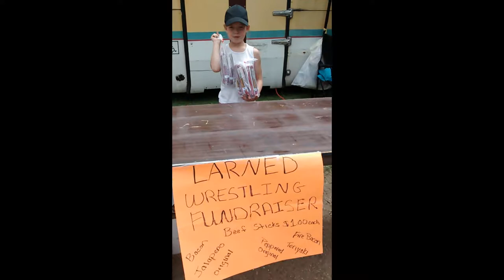2016 Macksville Bikes & Blues Photos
7th Annual Macksville Bikes & Blues at the City Park in Macksville, KS.